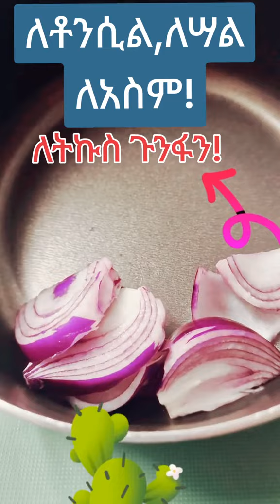🔥ብዙዎች የዳኑበት📌jerytube Ethiopian food